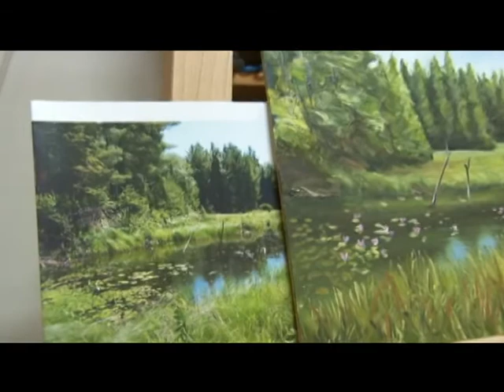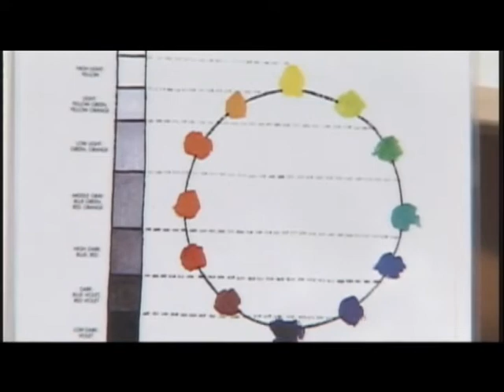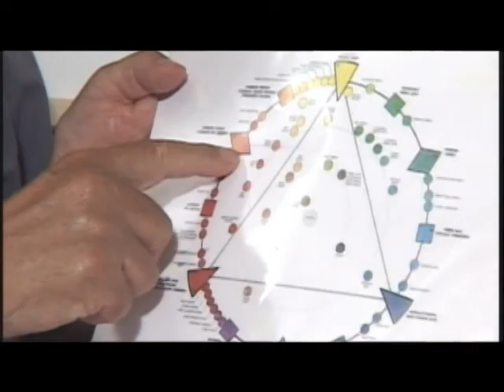La Vallée des Arts reçoit Daniel Proteau Artiste Peintre de Beloeil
Daniel Proteau nous parle de ses techniques de peinture avec chaleur et nous explique combien il est important pour lui d'être structuré dans son travail